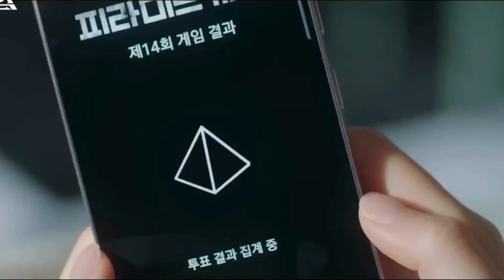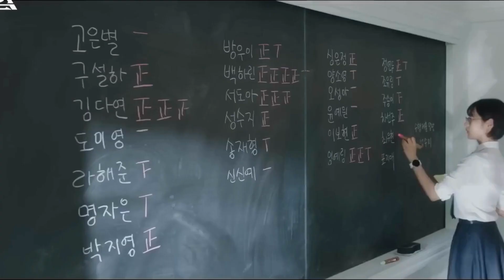Netizens elogian el impresionante debut de Jang Da Ah